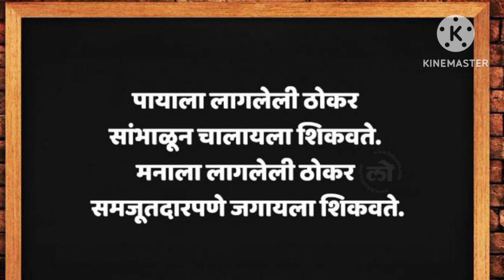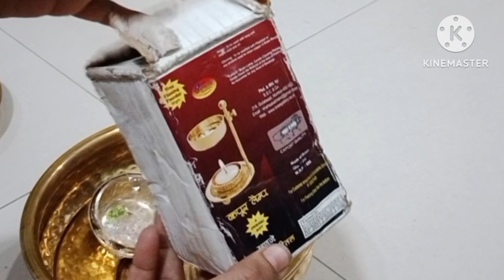सकाळी 6 पासून अक्षय तृतीयेचे रुटीन ||अक्षय तृतीयेचे पारंपारिक महत्त्व 💁🏻‍♀️Akshay Tritiya Puja vidhi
पाहिल्याच गुरुवारी श्री स्वामींने दिली प्रचिती.साक्षात ऐकूआला
सेनवीन श्रीयंत्र स्थापना केली 😊🙏 इच्छा असेल तरच मार्ग दिस

अक्षयतृतीया2023 सम्पूर्ण पूजा विधि | महत्व व शुभ मुहूर्त , मंत्र |काय दान द्यावे,काय खरेदी करावे
अक्षय तृतीया 2023 | महिलांनी न विसरता करा | अक्षय्य तृतीयेच्या आधी घरातून बाहेर काढा 'या' गोष्टी
अक्षयतृतीया2023 सम्पूर्ण पूजा विधि | महत्व व शुभ मुहूर्त |काय दान द्यावे,काय खरेदी करावे..